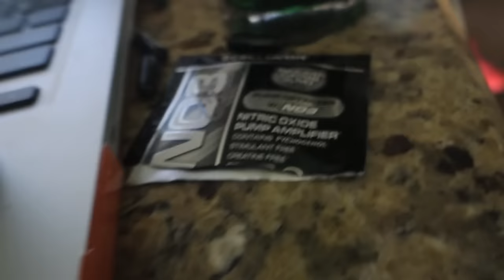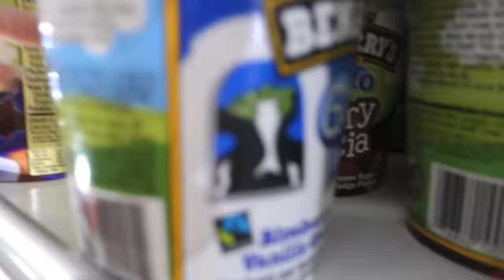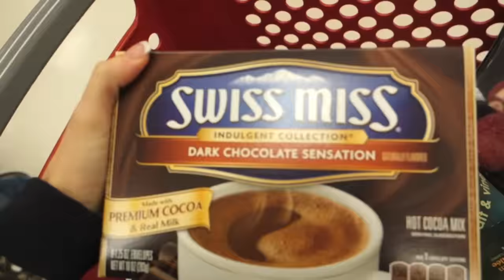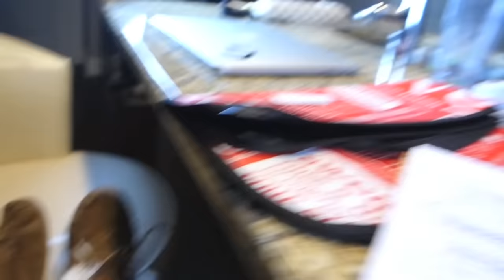Handstands, Headstands, & Partner Yoga (Vlogmas Challenge 04-05)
Advent Calendar of Challenges! VLOGMAS
24- Drink your h2o! 3 liters to a gallon
23- master a pistol squat!
22- full day of 100% whole foods
21- Handstand on 4 random surfaces/Handstand Walking
20- master a new yoga pose!
19- Run a 5k (official or on your own outside)
18- Wear a brightly colored outfit to the gym!
17- Hit  a PR
16- Partner workout!
15- 100 floors on the stairmaster in under 20 minutes
14- try a new recipe
13- A day with no sugar
12- Group class!! Try something new
11- 10 unassisted pull ups/ How long can you hang from a pull up bar
Days 10-1 coming soon.

➢ Shop Gymshark Women & my special gymshark page here! (It helps me when you use my link!)

➢ My FAVE sunglasses are the "Icon" from MVMTwatches.com/nikkib!! Plus a lot more -

➢ Shop Reuseable Straws! Portable, Foldable, Reuseable, Stop using plastic strawsssss

Nikki Blackketter
7095 Hollywood Blvd #809

My name is Nikki Blackketter! I live in Los Angeles, California currently, I moved here from Texas! I am a short human, a cat lover, and a total kid at heart. I make vlogs, try-on hauls, workouts etc that are mostly about fitness & weight lifting workouts and adventures with my roommate, friends, boyfriend, family, and cat / feline companion. They show how I balance being young, having fun, and being in a healthy relationship, with working out and making sure my diet and health is on point to keep a nice, toned figure.
I also enjoy video games, Game of Thrones, Star Wars, and have some stormtrooper friends. Gets pretty wild over here, lol.